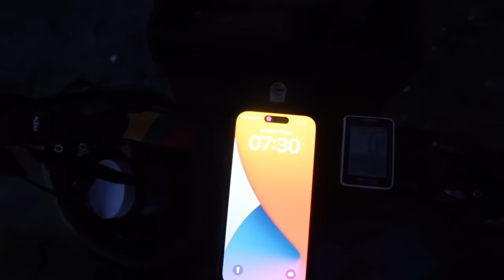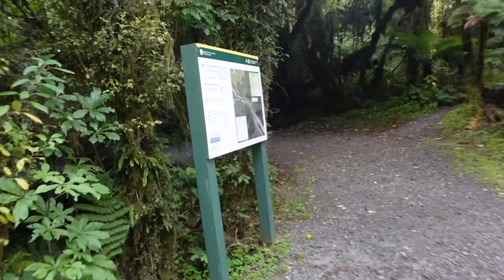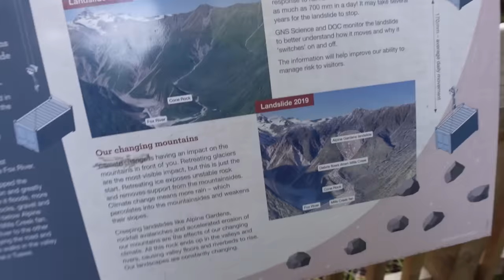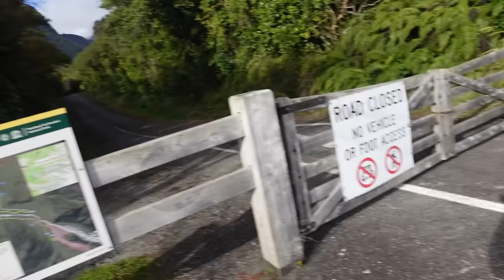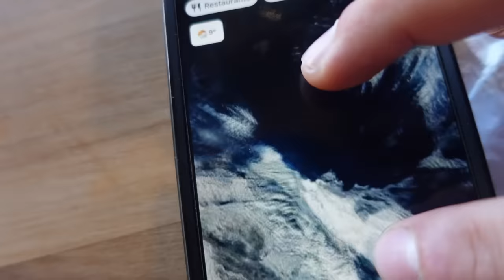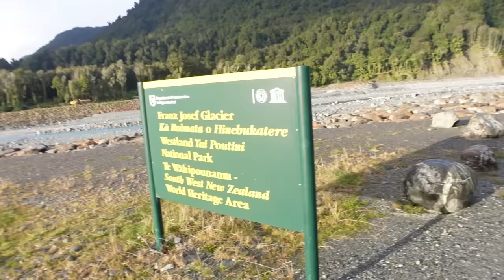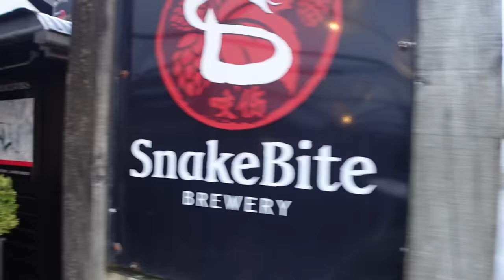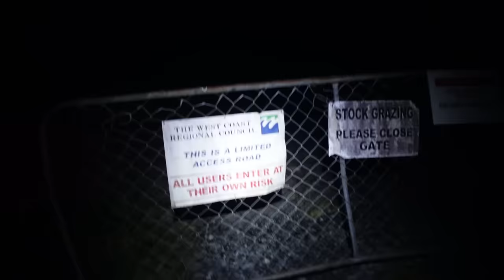Nuplautas kelias iki ledyno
Ačiū Tau!👊
KELIONĖS APRANGA/ĮRANGA/ATRIBUTIKA

💥Apranga
Marškinėliai

💥Priedai:
Multifuncinis įrankis

💥Turistinė įranga
Palapinė

Music of this video:
ES_Quanta - Ooyy
ES_Sweet Embrace - Go For Howell
ES_True Grit - Christoffer Moe Ditlevsen